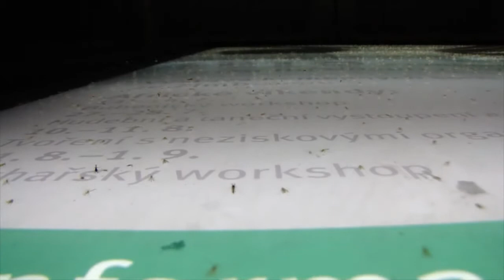Pani Grażyna - Zmiany zmiany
Na trudniejsze czasy dla wszystkich moich miłych ludzi.  Nagranie jak zawsze nieidealne i tego się trzymamy.

słowa i muzyka: Grażyna Bober
zdjęcia: Paweł Borecki Poeta Obrazu:)
pianino: rozstrojone jak ludzkość